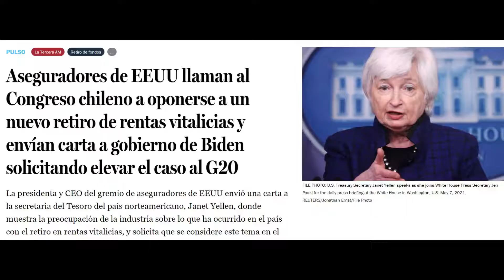Por el Cuarto Retiro en Fiestas Patrias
Los trabajadores chilenos exigen, el 4° retiro de sus fondos, dado que
 ES SU PLATA, muy mal administrada por las AFP